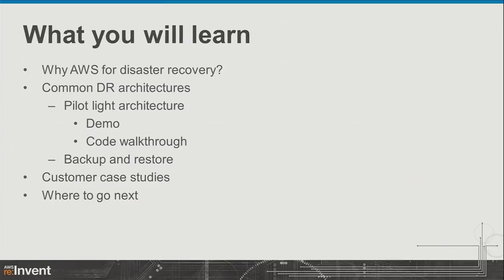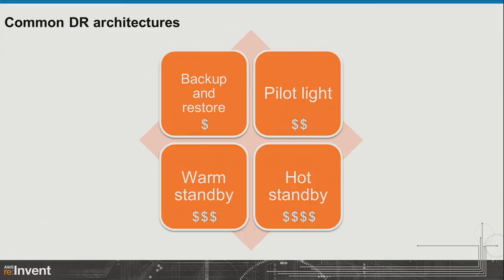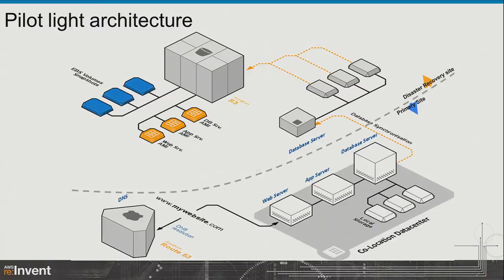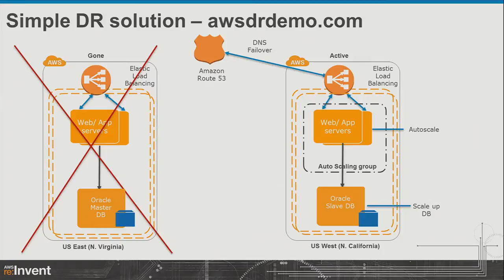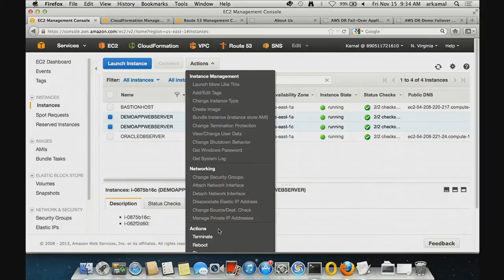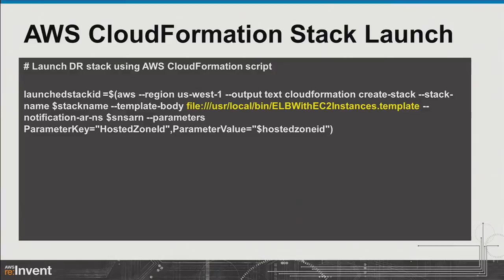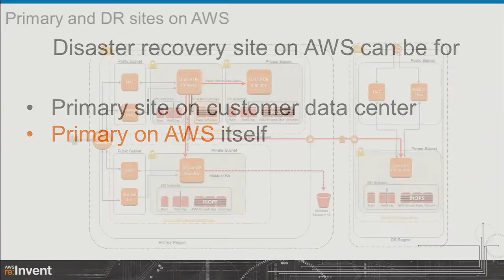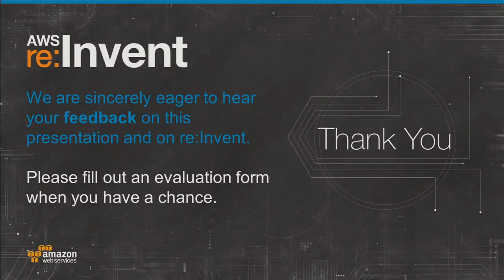Disaster Recovery Site on AWS - Minimal Cost Maximum Efficiency (STG305) | AWS re:Invent 2013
Implementation of a disaster recovery (DR) site is crucial for the business continuity of any enterprise. Due to the fundamental nature of features like elasticity, scalability, and geographic distribution, DR implementation on AWS can be done at 10-50% of the conventional cost. In this session, we do a deep dive into proven DR architectures on AWS and the best practices, tools and techniques to get the most out of them.